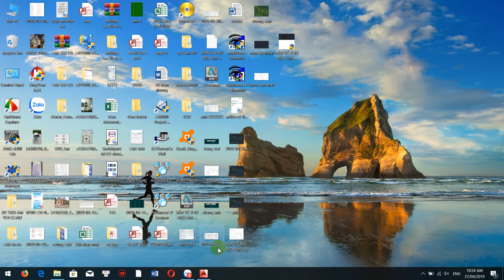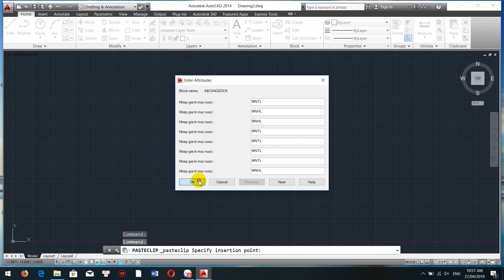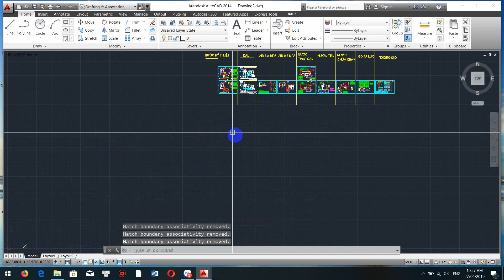Hướng dẫn tạo và quản lý Layer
- NMTĐ Mường Hung